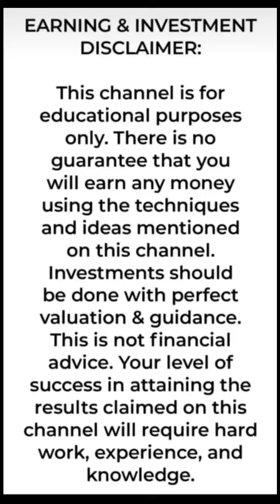9.2.2023 | Trade History | Trade Proof | big Chance in stock market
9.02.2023 | Trade History | Trade Proof | big Chance in stock market

Trade with Account Handled | ട്രേഡ് ഡീറ്റൈൽ കാണുക

Today Trade History |trade focus | account Handling trade performance Today | വിജയിക്കാൻ സാധിക്കും.

അക്കൗണ്ട് ഫ്രീയായി ഓപ്പൺ ചെയ്യാൻ താഴെ ലിങ്കിൽ ക്ലിക്ക് ചെയ്യുക. അത് പ്രയാസം ആണെങ്കിൽ 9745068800 എന്ന നമ്പറിൽ ഡോക്യൂമെന്റ്‌സ് അയച്ചു തരിക.

🔹Account opening links - Alice blue 👉

🤝 *Account Handling*

 *നിങ്ങൾക്ക് വേണ്ടി നിങ്ങളുടെ Demat Account ൽ ഞങ്ങൾ ട്രേഡ് ചെയ്തു തരുന്നു.*
 _കൂടുതൽ വിവരങ്ങൾക്ക് 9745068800 വാട്സ്ആപ് or call  ചെയ്യുക_